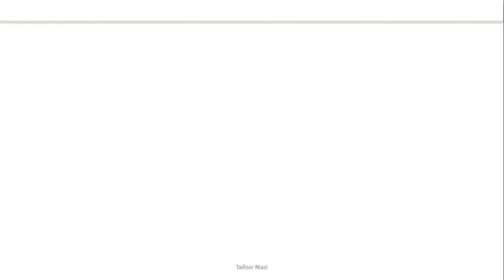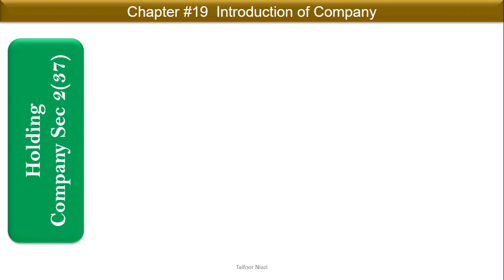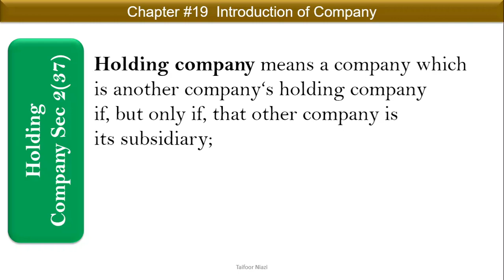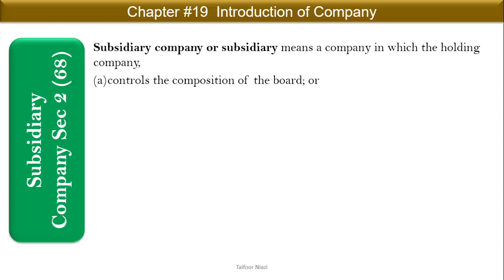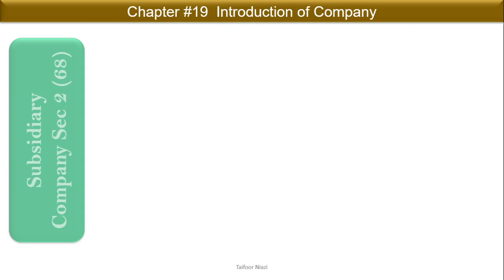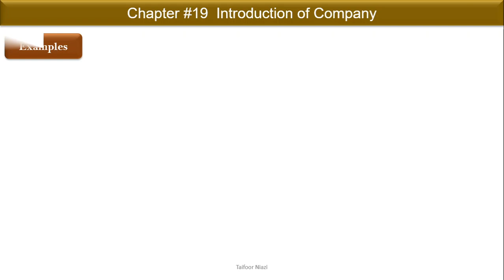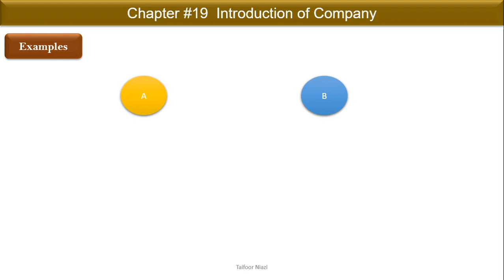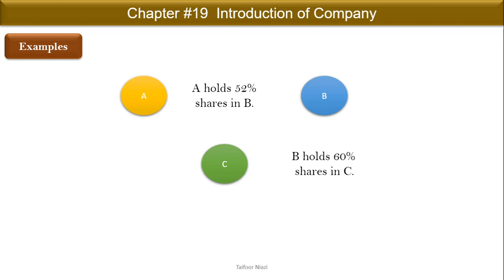Business Law (CAF-03) || Chapter 19 || Holding Company and Subsidiary Company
In this Video following Points are discussed;
1- What is Holding company ?
2- What is subsidiary Company ?